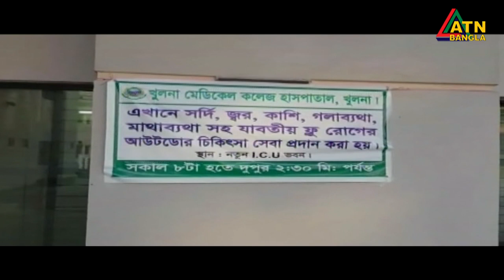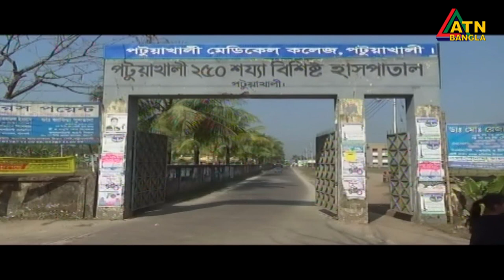করোনা ও এর উপসর্গ নিয়ে বিভিন্ন জেলায় আরো অন্তত ১৮ জনের মৃত্যু | ATN Bangla News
করোনা ও এর উপসর্গ নিয়ে বিভিন্ন জেলায় আরো অন্তত ১৮ জনের মৃত্যুর খবর পাওয়া গেছে। এর মধ্যে কুমিল্লাতেই প্রাণ হারিয়েছে ৫ জন। করোনায় সিরাজগঞ্জ শহীদ এম মনসুর আলী মেডিকেল কলেজের এক চিকিৎসকের মৃত্যু হয়েছে। এছাড়া গেল ২৪ ঘন্টায় দশ জেলায় আরো প্রায় এক হাজার ব্যক্তির করোনা শনাক্তের খবর এসেছে।